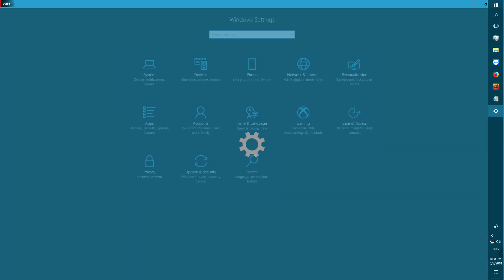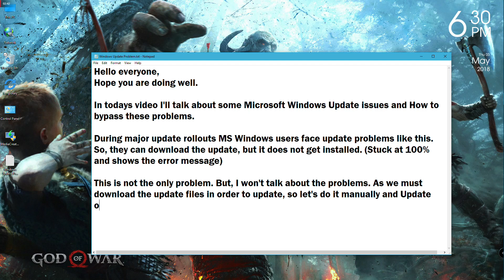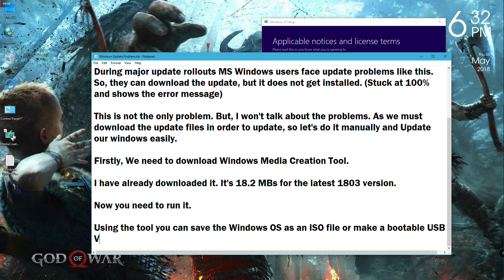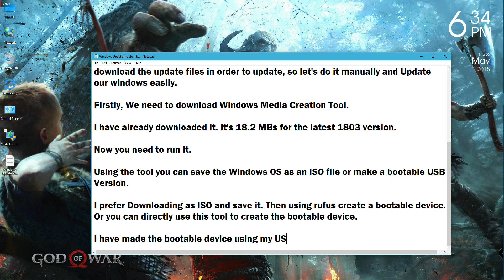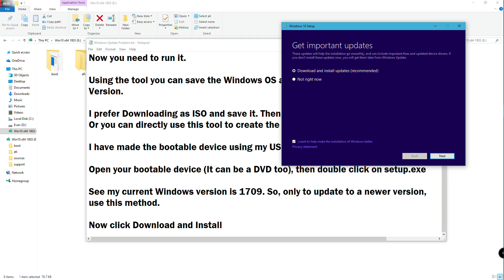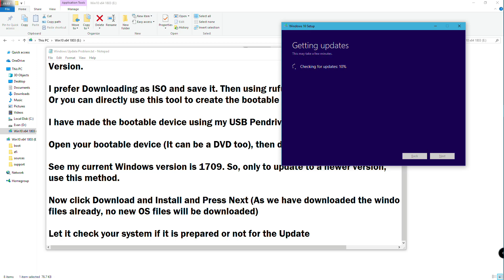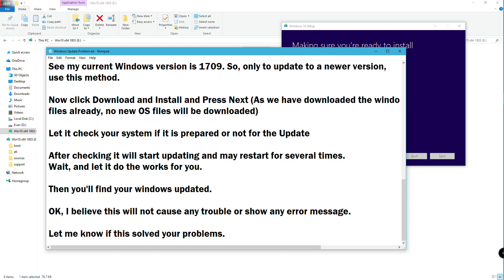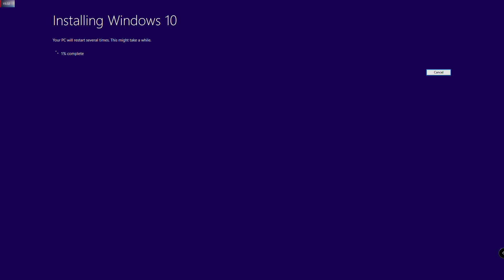Fix Microsoft Windows Major Update Issues 2018 [Solved]